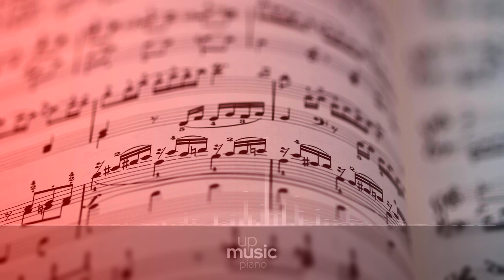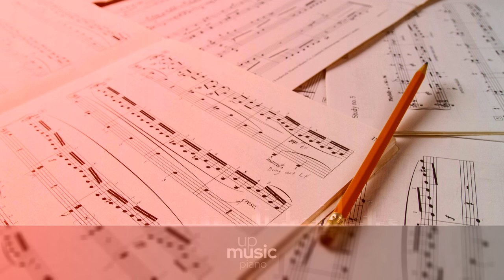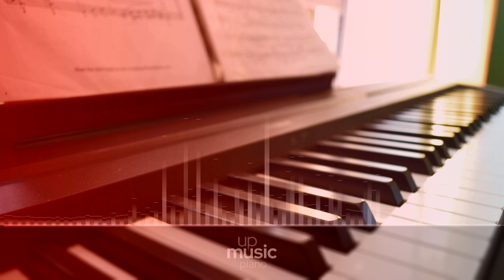Piano Concerto, Op.59 - IV. Allegro deciso, by Neal O'Doan ∙ upmusic ∙ piano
Moszkowski Piano Concerto, Op.59

Piano Concerto, Op.59 in E major is a piece composed by Moritz Moszkowski. It was first published on May 12th 1898 and first published that same year. The concerto was dedicated to Josef Casimir Hofmann. The average duration of the four movements of this piece is 36 minutes.

Difficulty Level: hard
Average Duration: 39min
Composer: Moritz Moszkowski
Form: Concerto
Instrument: Piano and orchestra
Period: Romantic